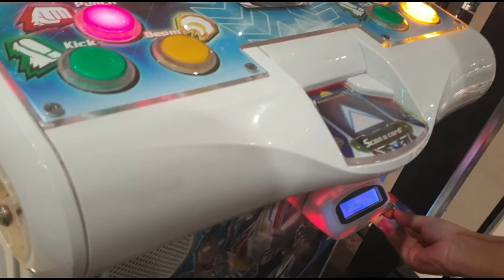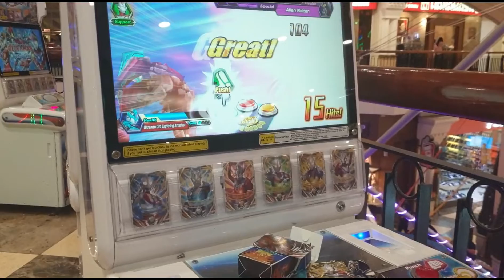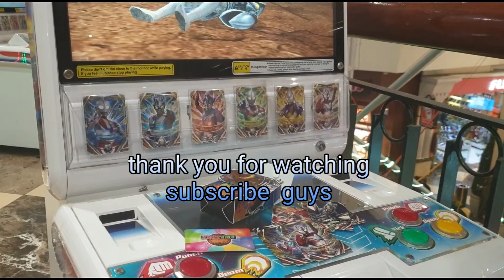Ultraman fusion .ultraman GINGA& ULTRAMAN X .TK0 3 minute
Ginga & X
Super combo
Significant powerfull attack
Recomended
Untuk nilai tertinggi
Defend very good